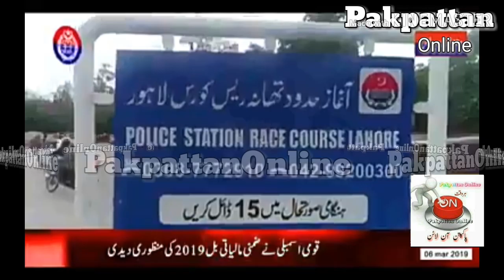news update پنجاب پولیس نیاپنجاب